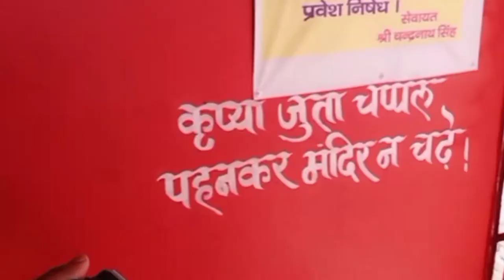Maa Lilori🙏🙏 Vlog || Katras || Tango Sujeet , Sukdeo Mahato , Rajendra Mahato